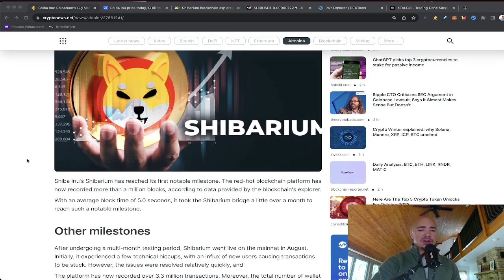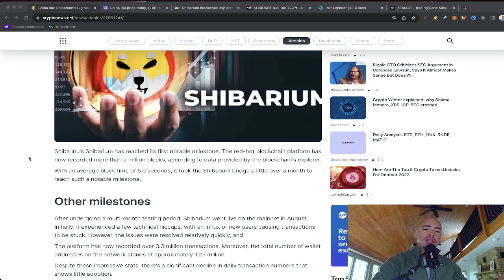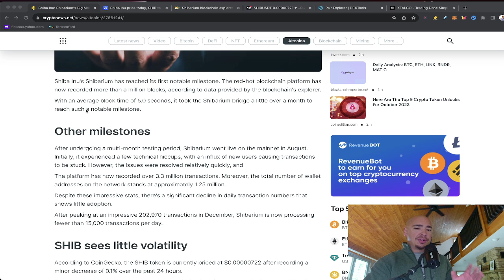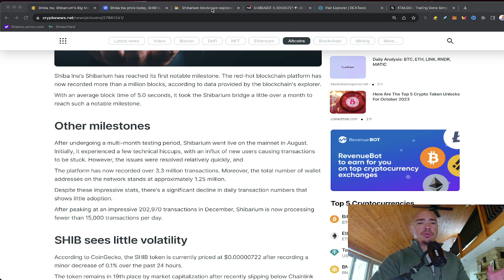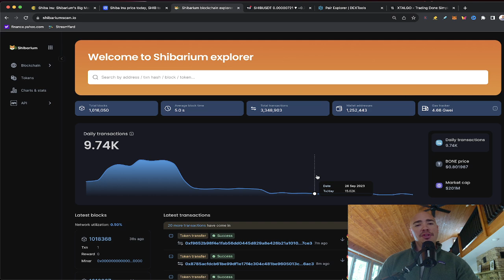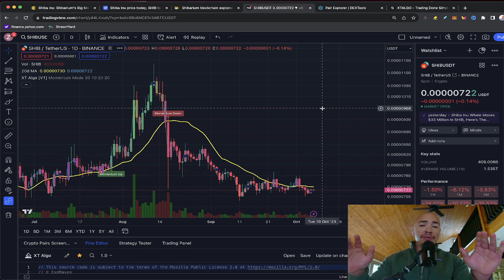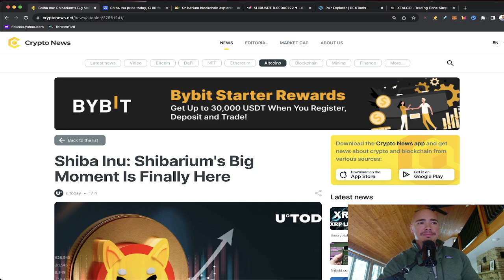SHIBA INU - Concerned About Shibarium Right Now?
SHIBA INU  - Concerned About Shibarium Right Now? The future of SHIB and its ecosystem relies on SHIBARIUM. WILL SHIBA INU COIN and the ecosystem come back when the bull run hits?